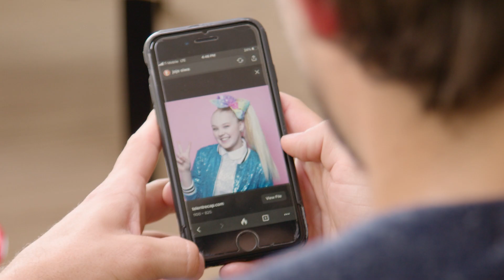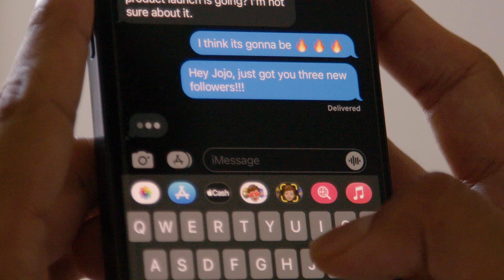JoJo Siwa Is My Friend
Trent’s friends can’t believe he’s actually best friends with viral internet star JoJo Siwa.

Featuring:
Donald Chang
Iliana Inocencio
Anthony Franqui
Thiago Macklin Lima

Directed by Alec Cohen
Written by Jordan Khammar
Edited by Allamaprabhu Pattanashetty